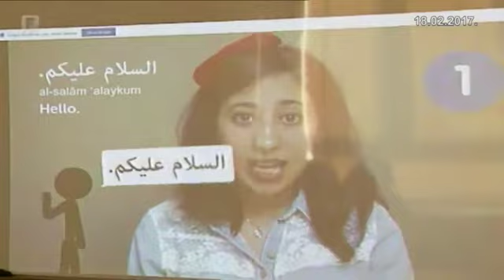Moderni kabinet za učenje jezika u OŠ 'Hamdija Kreševljaković'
Kabinet arapskog jezika, prilagođen modernim tehnologijama koje djeca danas koriste da bi usavršili znanje, otvara se sljedeće sedmice u Osnovnoj školi Hamdija Kreševljaković u Sarajevu, uz podršku predstavnika Kulturnog centra Kralj Fahd.

U toj osnovnoj školi arapski jezik se izučava više od 20 godina. Nekada je taj jezik bio fakultativni predmet, a danas je izborni obavezni predmet.

Bitno je naglasiti da ova škola ima jedini moderno opremljeni kabinet za izučavanje arapskog jezika koji je prilagođen tehnologijama koje današnja djeca svakodnevno koriste. "Dvadeset do trideset posto djece izabere arapski jezik i želi ga učiti. Motivi su različiti - zbog njegove ljepote, zbog veze te djece s islamom itd.“, kaže profesor arapskog jezika Saudin Sivro.

Bez obzira na to što je po brojnosti njegovih govornika arapski jezik na petom mjestu u svijetu, struka smatra da nemamo dovoljno poznavalaca ovog jezika. "Imamo dosta baštine na arapskom jeziku, koju treba izučavati i što će potrajati stotinjak godina zato što imamo mali broj stručnjaka koji bi se time bavio“, ističe Amir Dervišević, metodičar za arapski jezik na Filozofskom fakultetu u Sarajevu.

Modernizacija kabineta pomoći će učenicima ove škole da lakše usvajaju znanje i grade svoje buduće karijere.